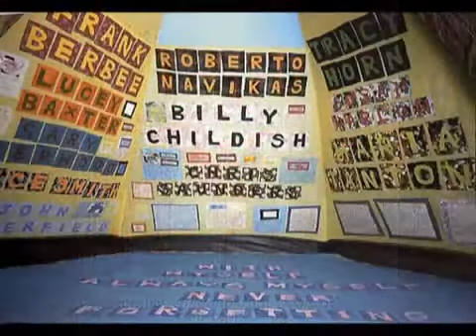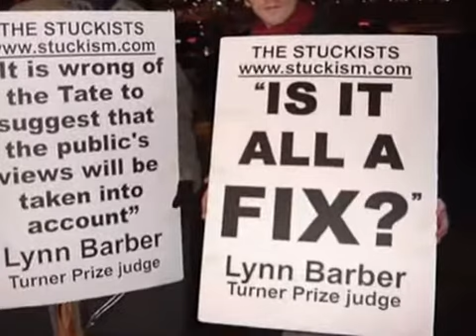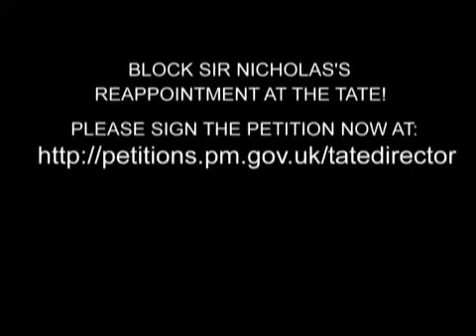NO TO SIR NICHOLAS SEROTA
SIGN THE PETITION TO BLOCK THE RE-APPOINTMENT OF SIR NICHOLAS SEROTA & HIS REGIME TO THE TATE GALLERY!